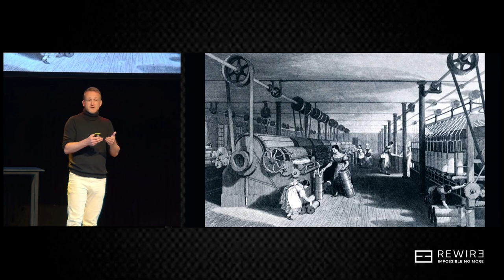Prof. Stefan Leijnen at Rewire LIVE 2024: AI long term impact will be societal and political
Rewire is the leading Data & AI consultancy. It operationalizes every aspect of Artificial Intelligence, from machine learning to Gen AI, to create AI-native organizations.